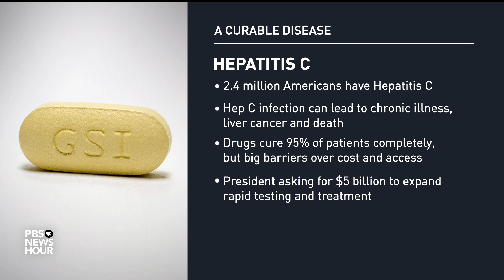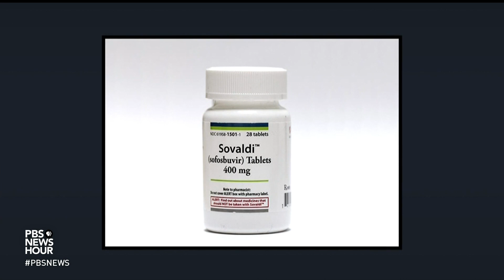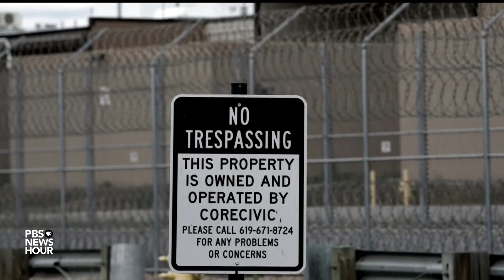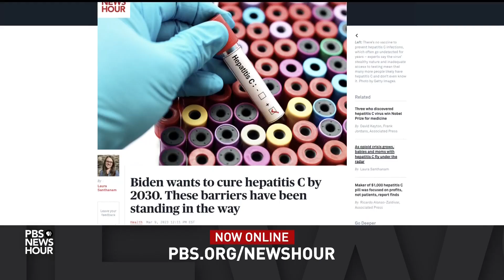White House makes push to eradicate hepatitis C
Part of President Biden's budget focuses on attacking hepatitis C, a disease that's almost completely curable with drugs. Left untreated, it can lead to chronic illness and even death. But roughly 2.4 million Americans still live with it amid barriers over cost and access. Dr. Francis Collins, former National Institutes of Health director and now an adviser to Biden, joins Amna Nawaz to discuss.